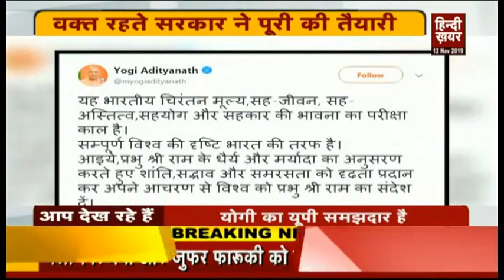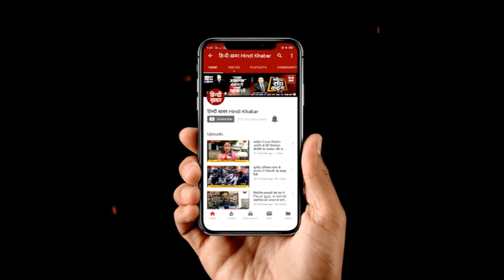योगी सरकार ने लिया समझदारी से काम |Hindi Khabar Uttar Pradesh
9 नवंबर वो तारीख जो कि इतिहास के पन्नों में दर्ज हो गई। इस दिन देश की सबसे बड़ी अदालत ने देश का सबसे बड़ा फैसला सुनाया। इन सबके बीच यूपी शासन के सामने कई सारी चुनौतियां थी लेकिन योगी सरकार ने बेहद ही सूझबूझ के साथ चीजों को संभाला।